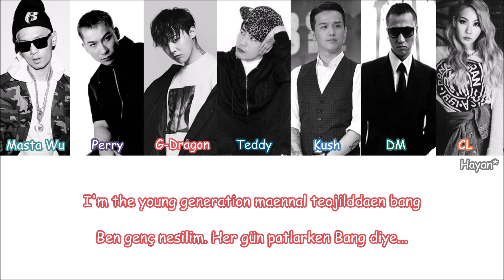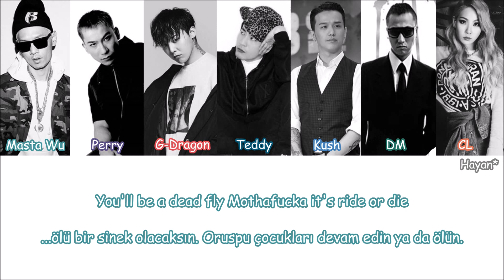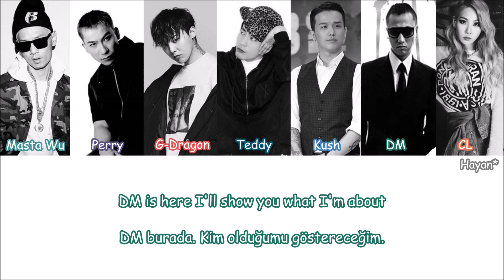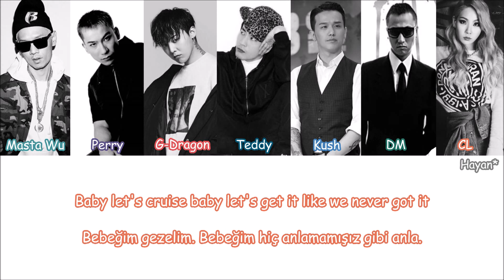YMGA - What Turkish Sub./Türkçe Altyazılı [Color Coded]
Çeviri-Zamanlama:Hayan